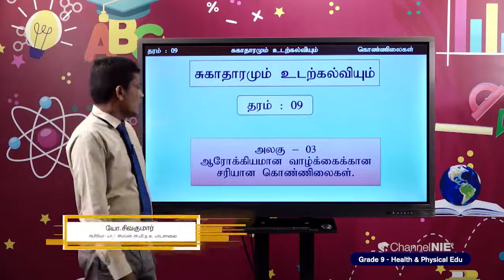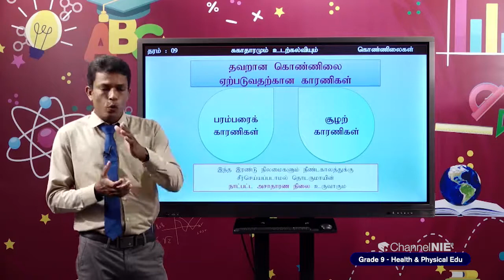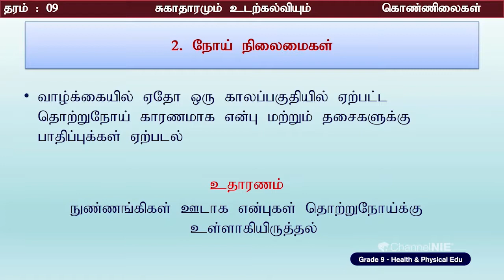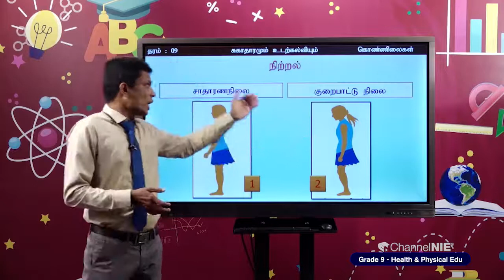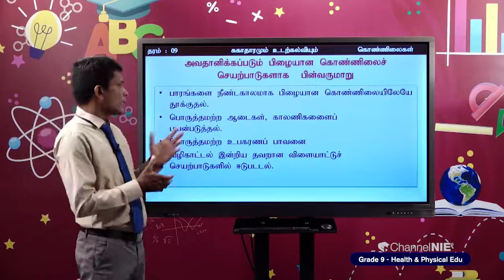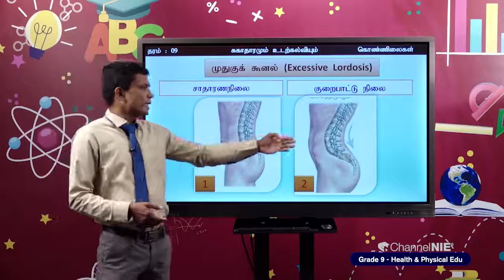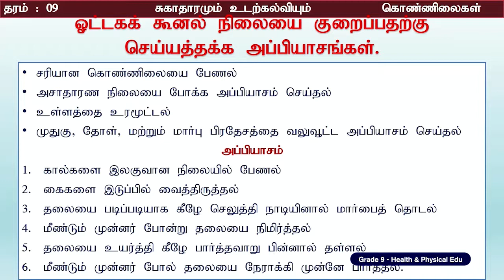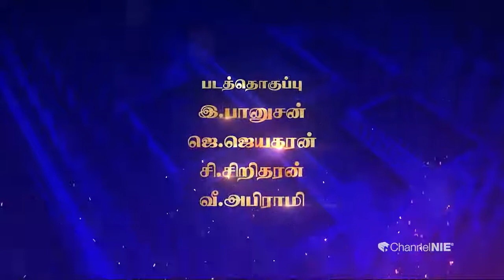ஆரோக்கியமானவாழ்க்கைக்கானசரியான கொண்ணிலைகள் | அலகு 03 | தரம் 9 | Health |சுகாதாரமும்உடற்கல்வியும்|P03